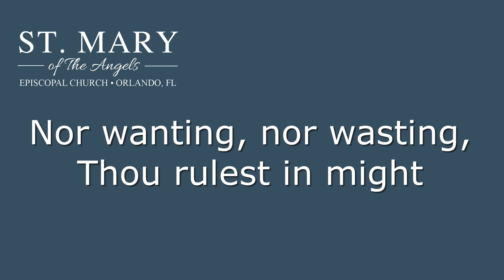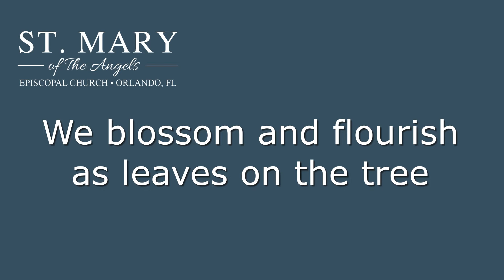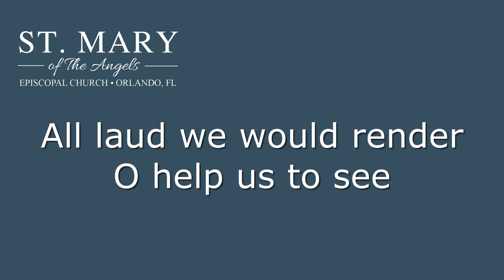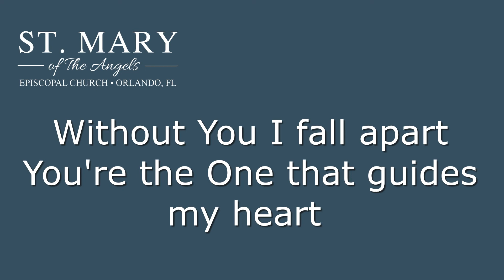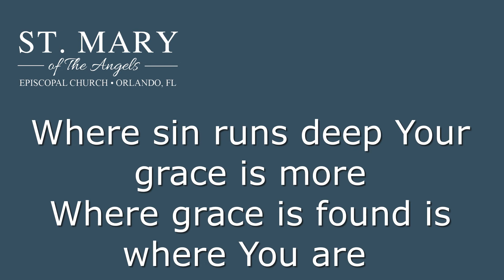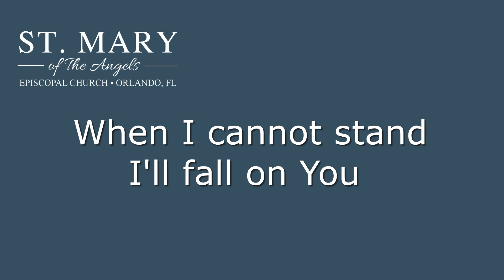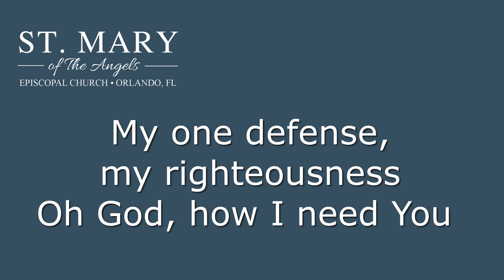SMOTA Online Worship | July 19, 2020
For prayer, support, or to give to the mission of St. Mary's